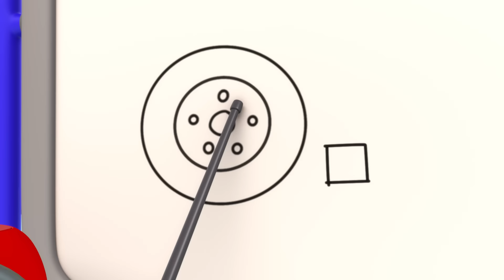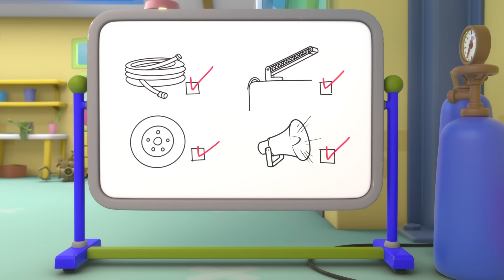Gecko Está Sonâmbulo | 2 HORAS DO GECKO | Garagem do Gecko em Português | Desenhos Animados Infantis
Aproveite esta compilação dos melhores episódios e melhores momentos na Garagem do Gecko em Português!

🎞 EPISÓDIOS 🎞

00:00 Gecko está sonâmbulo
02:17 Os Mecânicos sonolentos
04:23 Lago Congelado
06:31 Confundindo a Caminhão Bebê e o Caminhão Monstro!
08:40 Diversão com o Caminhão de Bombeiros
10:47 O Acidente do Gecko
12:50 A lavagem do Weasel deu errado
14:56 Caminhão Monstro Entristecido
16:59 Fantasias Coloridas de Carnaval
19:04 Problemas no Lava-Rápido
21:26 A Caminhão Bebê ficou Doente
23:35 Perseguição ao carro esportivo com a Vovó
25:44 O Super Mecânico Salvou o Dia
27:45 Gecko no ônibus
29:50 A Grande Corrida
31:52 A Primeira Visita da Caminhão Bebê
34:28 A aventura do Dino perdido da Molly
36:40 O Gecko Salva Um Caminhão de Lixo Descontrolado - Caça ao Lixo!
38:44 O aniversário do Mecânico Verde
40:55 Loucura Magnética - Gecko ao Resgate!!
42:57 O resgate da caminhonete monstro
45:02 Esconde-esconde dos mecânicos arco-íris
47:13 Monster Truck Pulante
49:15 Concurso Lava a jato
52:15 Bolo de aniversário voador
54:20 O Bobby, o Ônibus Está Agitado
56:29 Vai lá, Verde!
58:37 O Gecko está roncando
1:00:46 O Rio Sujo
1:03:47 Incêndio na Garagem
1:05:54 Consertando Um Ônibus À Noite - Gecko, Não Acorde Os Mecânicos!
1:08:01 Emergência em dia de chuva
1:10:07 Bebê Caminhão perde sua chupeta
1:12:13 A Caminhão Bebê Perdeu um Dente - Dentista Gecko ao Resgate
1:14:15 A Caminhão Bebê Se Feriu Brincando
1:16:24 O Bobby, o Ônibus Está Doente
1:18:37 Acampamento Desastroso - O Gecko Salva o Dia
1:20:40 ESSA NÃO! Um Caminhão Monstro Voador - O Gecko Resgata o Max!
1:22:49 Verde, a amiga das árvores
1:24:53 O Gecko Ficou Congelado
1:26:54 O Gecko está Doente
1:29:00 O carro novo do Weasel
1:31:13 A Caixa Misteriosa
1:33:18 Vovó Gecko ao resgate
1:35:26 A super sirene da Fiona
1:37:35 O Mistério dos Mecânicos Piratas
1:39:44 O para-brisa quebrado do Bobby
1:41:43 Sorvete movido a fguete
1:43:54 O Dia dos Namorados da Família Caminhão
1:46:00 Weasel Pneus
1:48:11 Crise energética na base da Kat
1:50:21 Garagem do Gecko - Mudando o Visual do Caminhão Monstro!
1:52:24 Gecko fica preso na cola pegajosa
1:54:19 Eric, o Escavador
1:56:20 Ônibus Bebê Dodói
1:58:25 Bobby Andando em Zigue-Zague